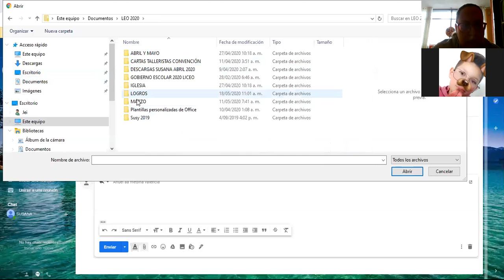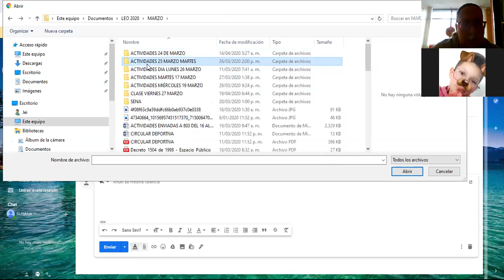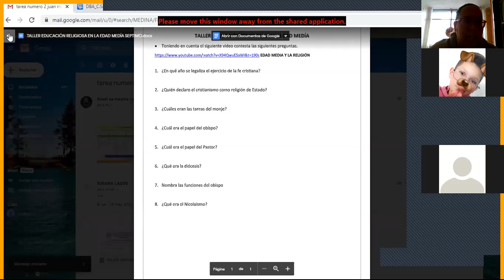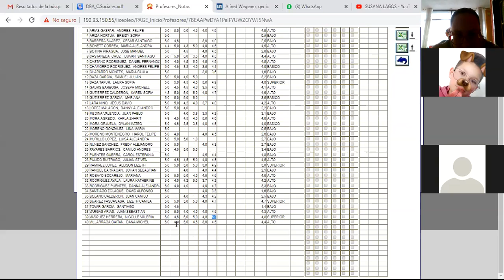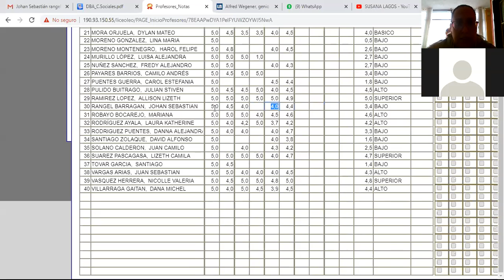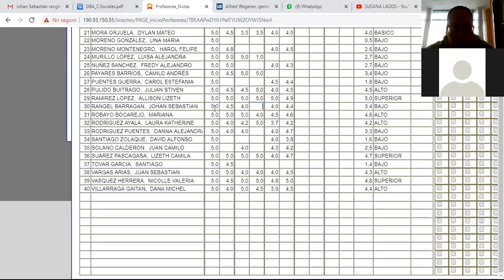ESTUDIANTES GRADO 701 LUNES 18 DE MAYO -2